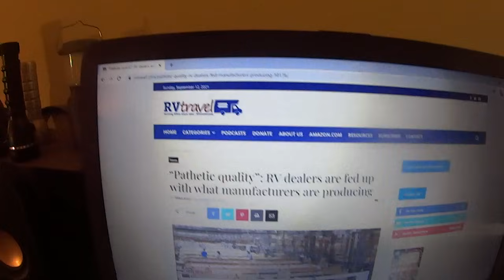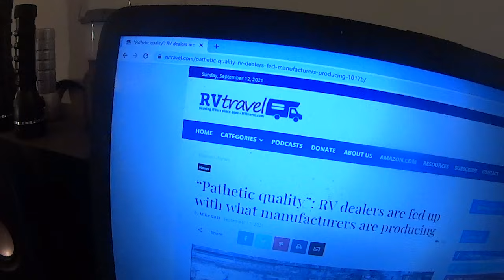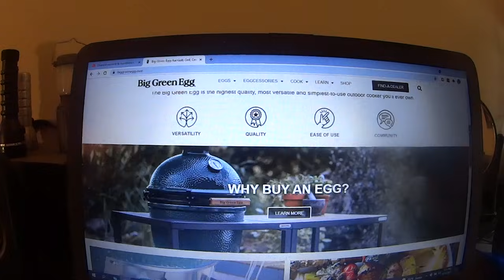Are Most New RVs Junk? What's A Big Green Egg? LETTERS LETTERS LETTERS